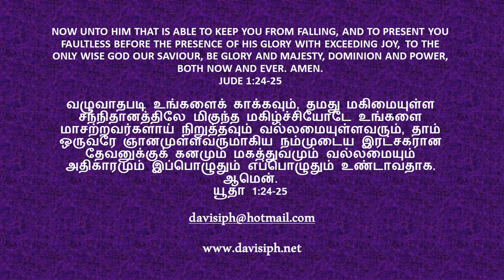MANIFESTING THE RIGHTEOUSNESS OF GOD / தேவ நீதியை வெளிப்படுத்துவது (ENGLISH / தமிழ்)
~ MANIFESTING THE RIGHTEOUSNESS OF GOD ~

PART - 14 FROM THE PREACHING SERIES "FIGHTING WITH THE UNSEEN FORCES"

~ தேவ நீதியை வெளிப்படுத்துவது ~

"காணக்கூடாத சக்திகளோடு சண்டையிடுவது" என்னும் பிரசங்க‌ தொடரிலிருந்து பகுதி - 14

(English / தமிழ்)

Recorded live during Saturday evening service on 8th of Oct 2022 at Immanuel Prayer House.

Tamil Translation :  Bro. Victor